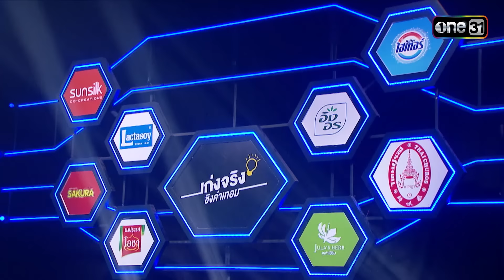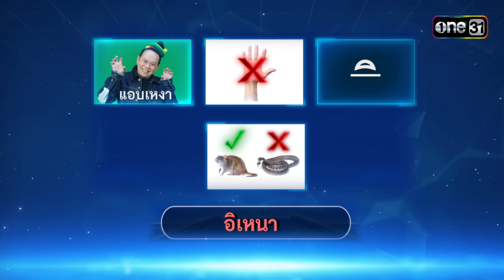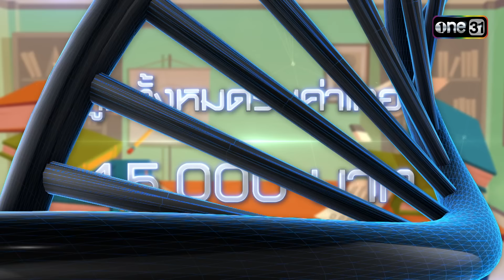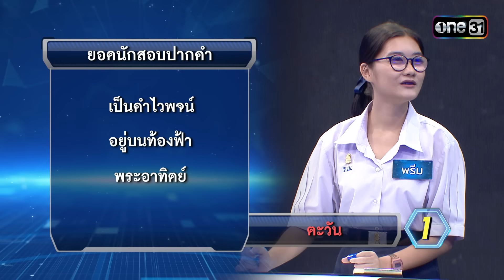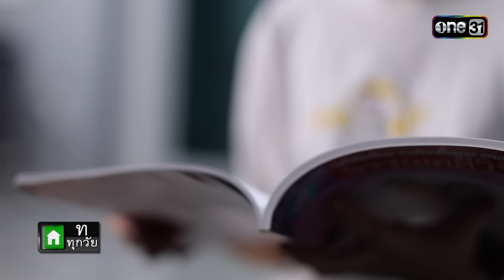เก่งจริงชิงค่าเทอม | Ep.171 (Full Ep) | 24 มี.ค. 67 | one31